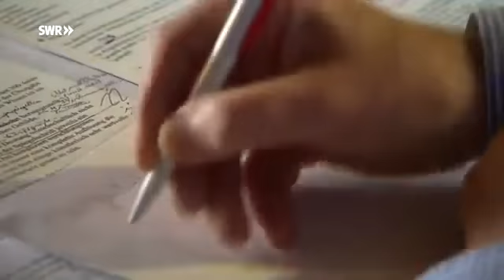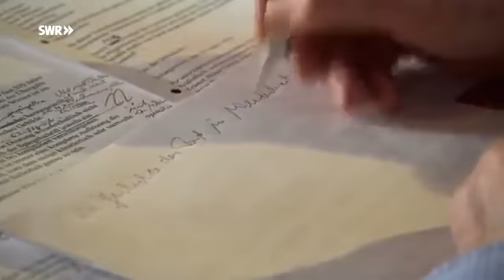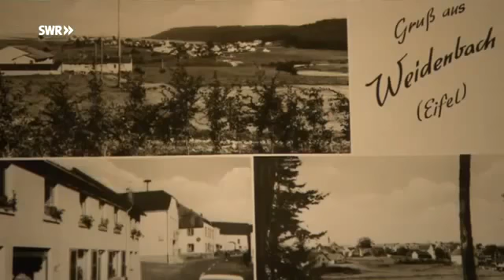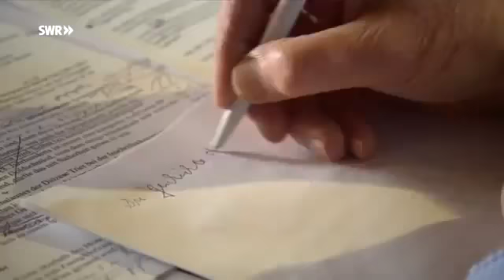Hierzuland - Hauptstraße in Weidenbach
Rund 550 Menschen sind in der pfälzischen Gemeinde Ilbesheim zu Hause. Dort in der Hauptstraße ist vieles etwas größer oder imposanter als anderswo. Im Norden von Rheinland-Pfalz liegt.

Rund 550 Menschen sind in der pfälzischen Gemeinde Ilbesheim zu Hause. Dort in der Hauptstraße ist vieles etwas größer oder imposanter als anderswo. Rund 550 Menschen sind in der pfälzische.